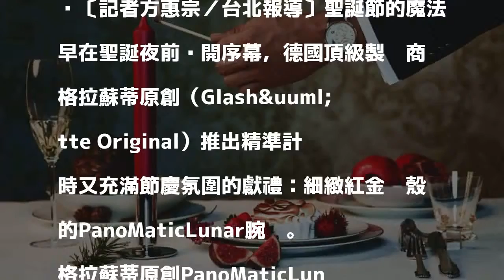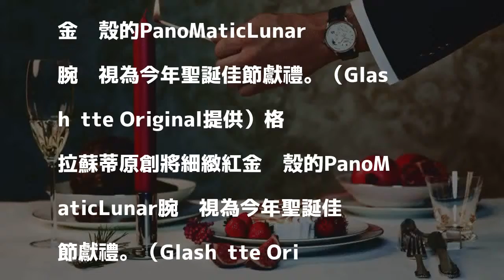節慶將至 德國文化重鎮為男人選出最棒的「時間」是這個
〔記者方惠宗／台北報導〕聖誕節的魔法早在聖誕夜前揭開序幕，德國頂級製錶商格拉蘇蒂原創（Glash&uuml;tte Original）推出精準計時又充滿節慶氛圍的獻禮：細緻紅金錶殼的PanoMaticLunar腕錶。

發表評論評論如下。